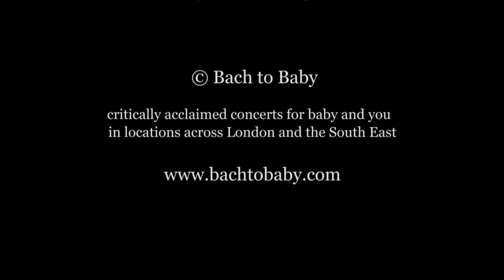Bach to Baby Concert @ The Foundling Museum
Miloš Milivojević, classical accordion performing a Bach to Baby concert at the Foundling Museum

Bach to Baby, critically acclaimed concerts for baby and you in locations across the UK, and now with live-stream concerts!